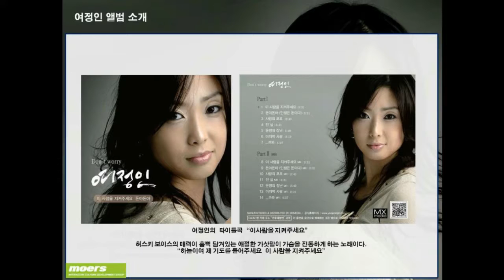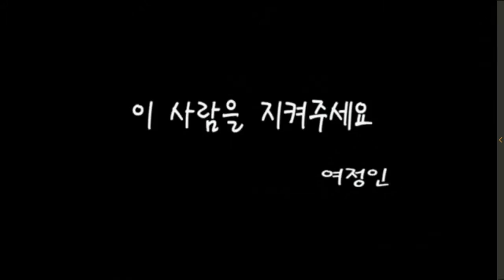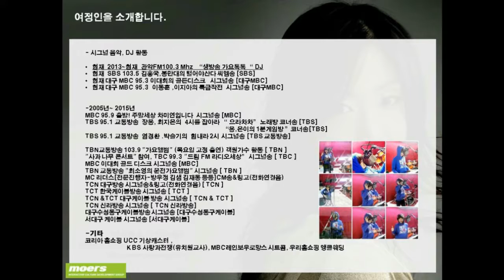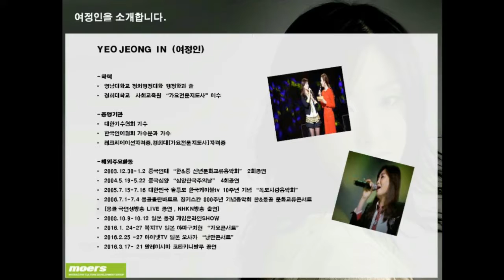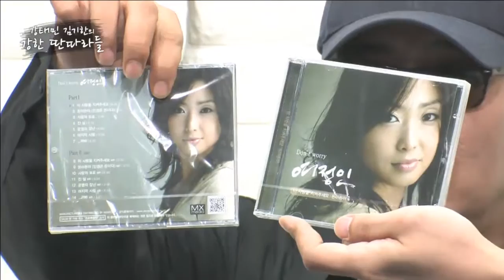가수 여정인 -강태민 김기한의 강한 딴따라들 2016.08.30출연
가수 여정인 - 해피온tv 강태민 김기한의 강한 딴따라들
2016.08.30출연